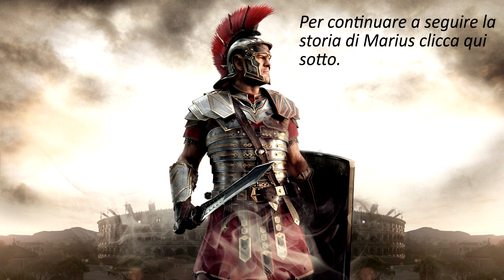Ryse son of Rome - Walkthrough completo in italiano PT2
La seconda missione del gioco Ryse son of Rome.